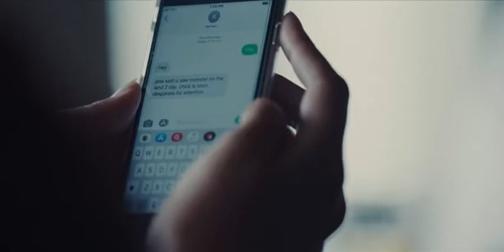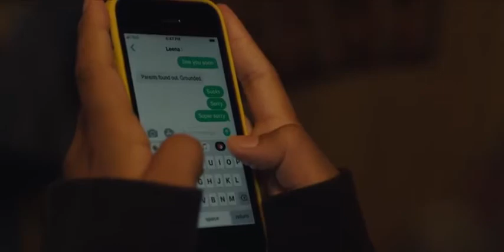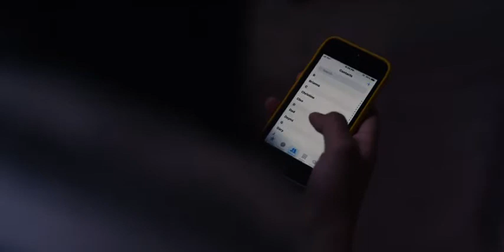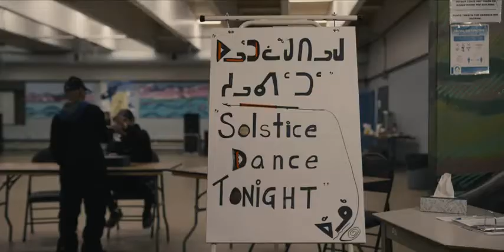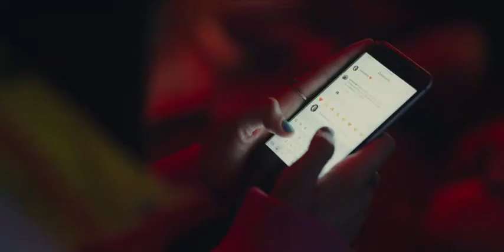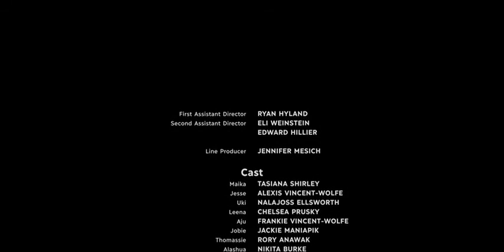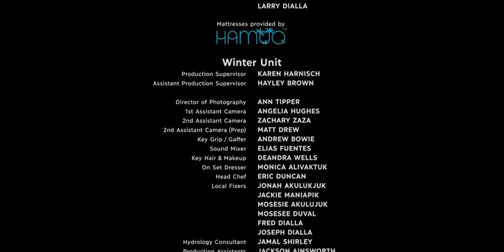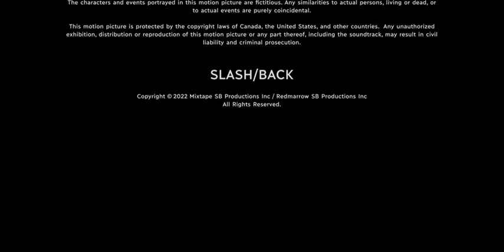Slash Back 2022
Maika and her ragtag group of friends discover an alien invasion in their tiny arctic hamlet, and it's up to them to fight back using makeshift weapons and horror movie knowledge.